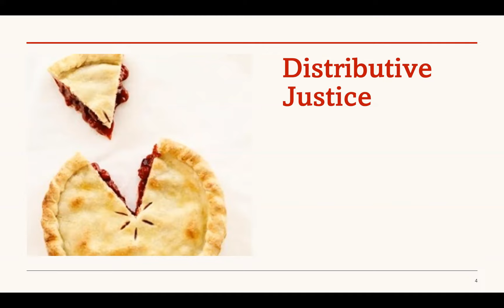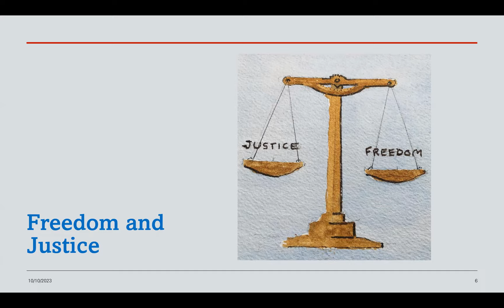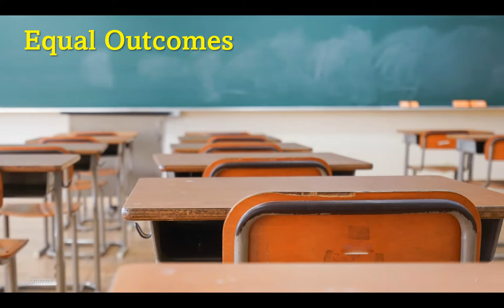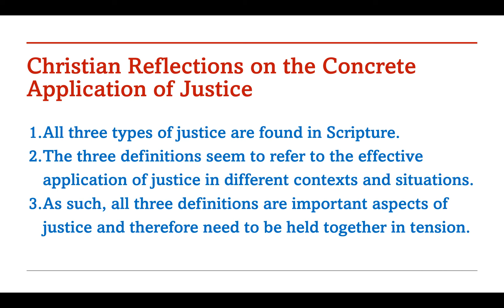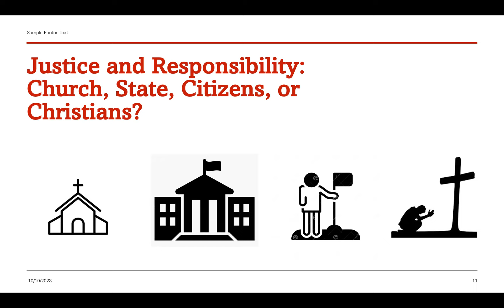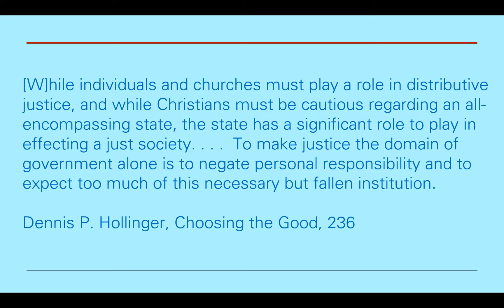Video Lecture - Pursuing Justice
This video lecture is for the class Christian Worldview and Biblical Decision-Making at the East Asia School of Theology.